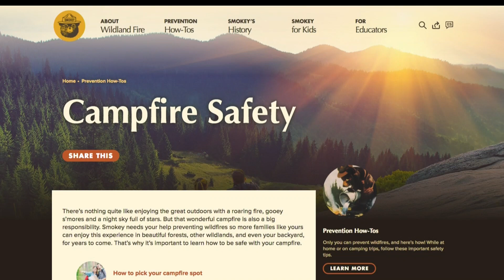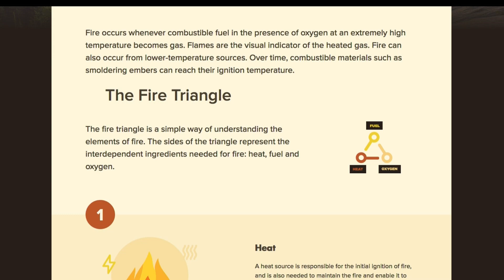Heart on Fire pt. 2: Keeping the Fire Going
It's one thing to start a fire in our hearts, but how do we keep that fire going? How do we set our hearts ablaze? Good fires need oxygen, heat, and fuel to sustain them. We need time with God, community, and a passion for doing something about our faith to keep the fire in our hearts from going out.